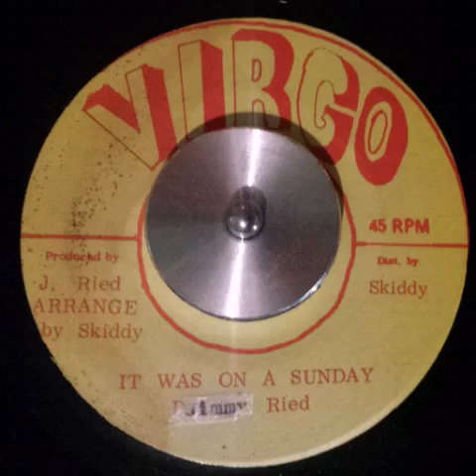Detroit Reid - It Was On A Sunday + Dub "VIRGO"